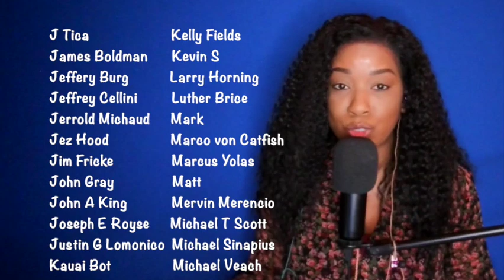Red Rider - Lunatic Fringe [Vision Quest 1985] (Movie Soundtrack Month) *DayOne Reacts*